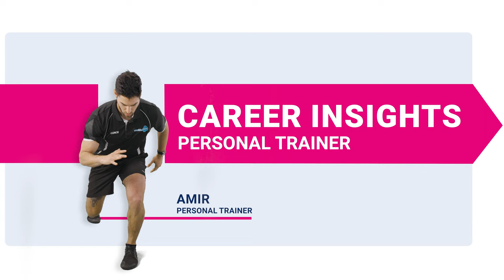What’s it like to be a Personal Trainer in Australia?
Meet Amir to find out what it’s like to be a personal trainer. Learn about the rewarding and challenging aspects of the role, plus important skills and career pathways.

00.03 - In-demand skills
00.48 - Surprising insight
01.21 - Interview insight